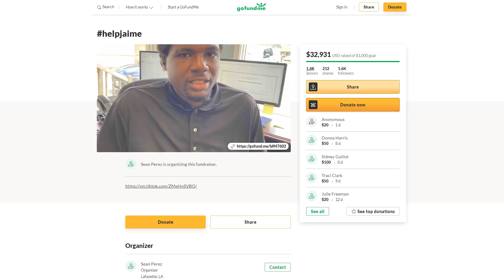THIS IS BAD! Trisha Paytas, David Dobrik, Kim Kardashian, Corinna Kopf & More News!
Trisha Paytas is back in the news as well as David Dobrik and Kim Kardashian and Corinna Kopf. We cover all the celebrity gossip for you guys so stick around for the whole video! You're not gonna miss the tea we have to spill!

SOURCE:
Kim Kardashian Gets Restraining Order

IN THIS VIDEO:
PRODUCER & FILMED BY:
Chris Stiuso

00:00 - THIS IS BAD! Trisha Paytas, David Dobrik, Kim Kardashian, Corinna Kopf & More News!
00:12 - Kim Kardashian Files Restraining Order
01:11 - Corrina Kopf Only Fans Earnings
02:08 - Feel Good News - Homeless Man Good Will
03:07 - Trisha Paytas Defends David Dobrik | Spill Zone
06:09 - Comment Shoutouts